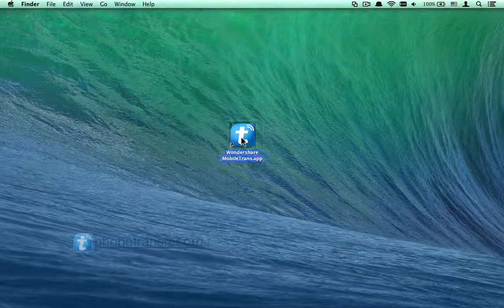How to Transfer Music from Motorola Phone to iPod Touch on Mac by MobileTrans for Mac?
Download MobileTrans for Mac, and follow up to sync music from Motorola phone to iPod Touch on Mac easily.

With an iPod Touch, you can save huge numbers of music to it so that you can always relax yourself even after tiring work. If you have saved many collected music on your Motorola phone, you may want to transfer them to iPod Touch instead of downloading them from Internet one more time. To complete the transfer, a third party tool s necessary for you.

Here is my recommendation - MobileTrans for Mac, which enables you to transfer part or all music from Moto phone to iPod on Mac in just one click. In addition, with the built-in music player, you can preview your music files to ensure that whether it is the ones you need. To learn more details about how to handle the program, please turn to the video tutorial above now.